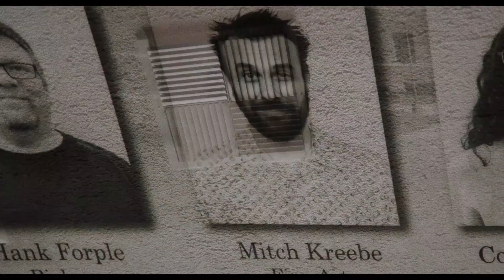Ruby Sparks (2012) Movie Review | Cinematic Shuffle